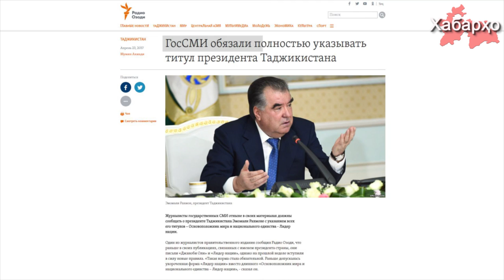Тартиботи нави муроҷиат ба президент Раҳмон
Ҳукумати Тоҷикистон хабарнигорони Васоити Ахбори Оммаи давлатиро ӯҳдадор кардааст, то ин ки онҳо вақте ки номи президентро дар гузоришҳои худ муаррифи мекунанд, мақом ва мартабаи ӯро бо тартиби зерин бояд бигӯянд: "Асосгузори сулҳу ваҳдати миллӣ - Пешвои миллат".